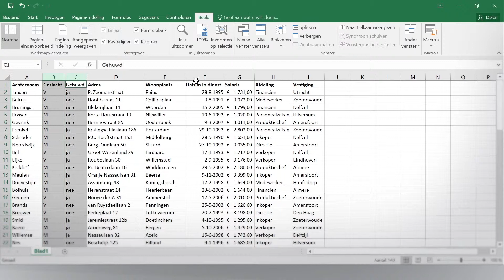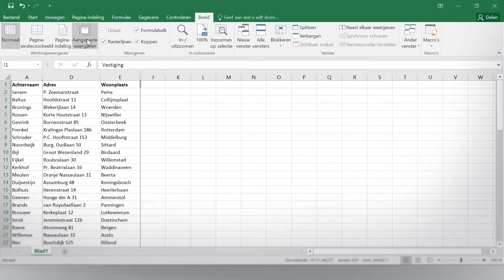Computrain Excel How To 9: Aangepaste weergave maken in Excel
Je kunt verschillende weergaven van een Excel-bestand opslaan, zodat je niet steeds opnieuw kolommen hoeft te verbergen. Bekijk de how-to video.